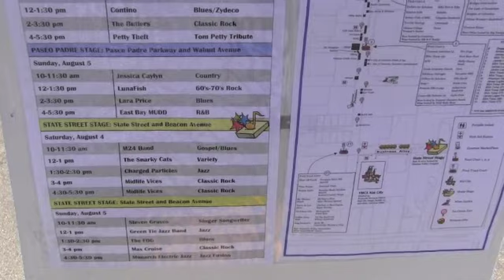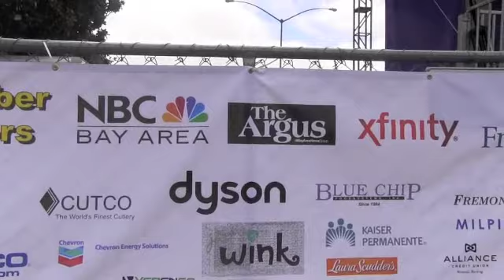Fremont Festival of the Arts part 2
Flmed on Sunday , August 5, between 11 am and 2:30 pm
Green Tie Jazz Band and LunaFish